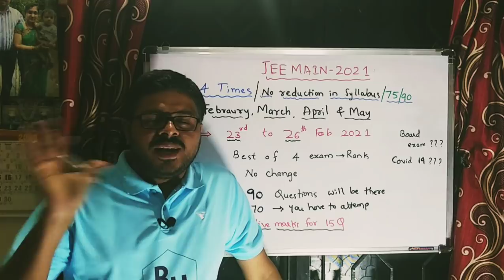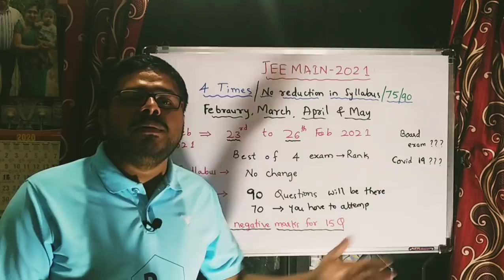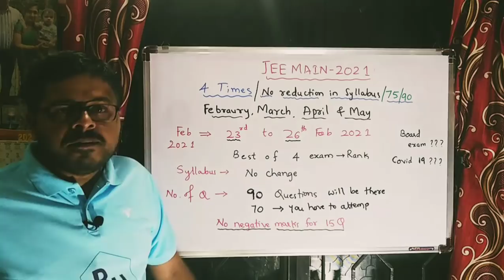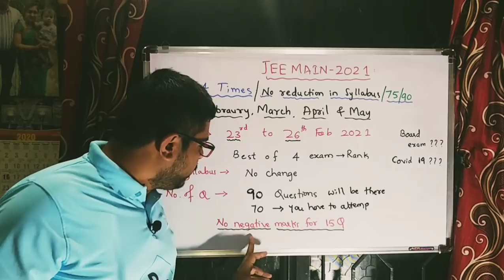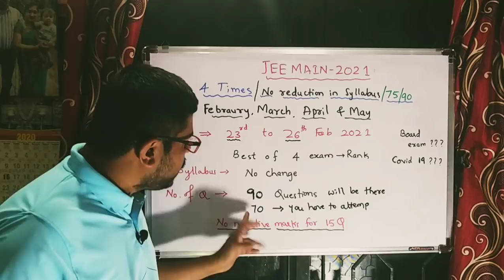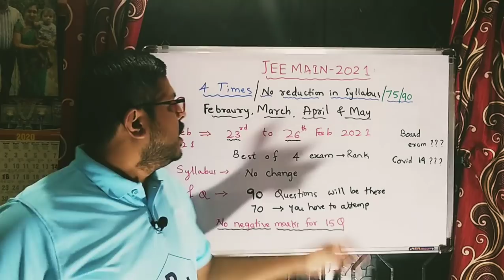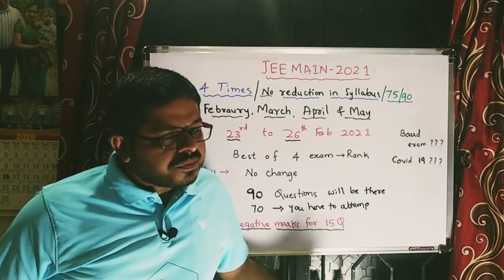JEE MAIN 2021- EXAM PATTERN // HOW MANY ATTEMTS??? // SYLLABYS REDUCED..??? WHEN IS FIRST ATTEMP..??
1. COORDINATION COMPOUNDS L-1  CLASS 12 NEET | CHEMTONICS # 3 | |JEE|CET| SYNOPSIS FOR NEET, JEE AND KCET

3. How to see HYBRIDISATION OF ANY central element. Very important concept for CET, NEET AND JEE EXAMS

5. ALCOHOLS, PHENOLS AND ETHERS I CLASS 12 I II PUC I SUPER 10 SERIES I KCET AND NEET I previous year PAPER SOLVED